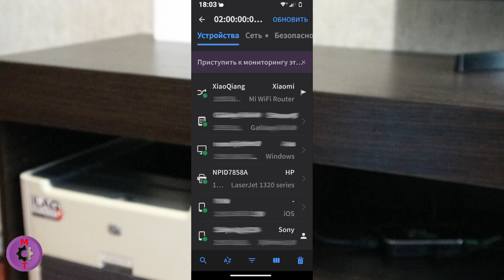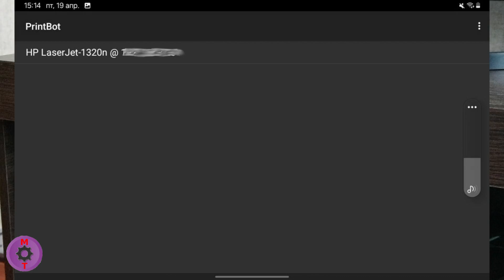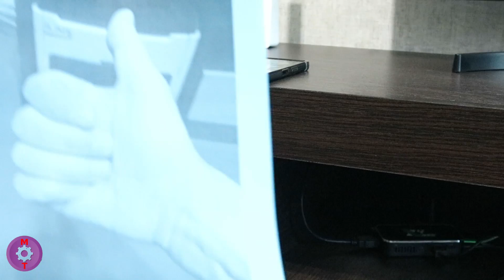🖨 Как переделать USB принтер в WiFi принтер. Способ II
номера сетевого контроллера LaserJet1320:
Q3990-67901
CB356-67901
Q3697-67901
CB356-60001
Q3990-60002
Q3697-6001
урл продавца: